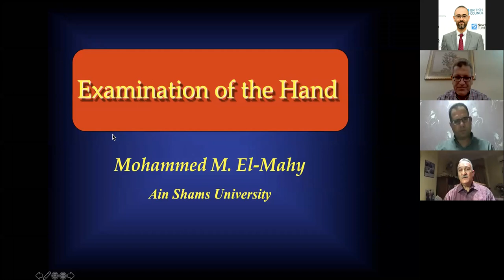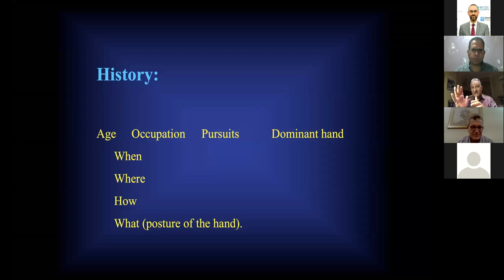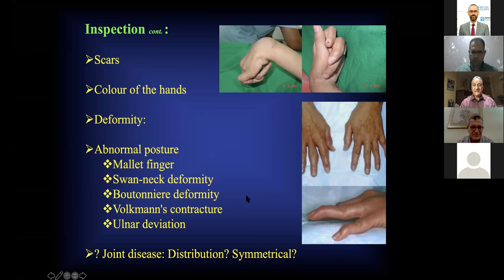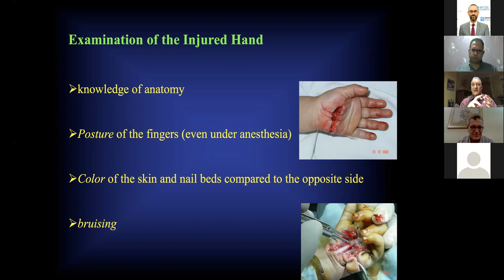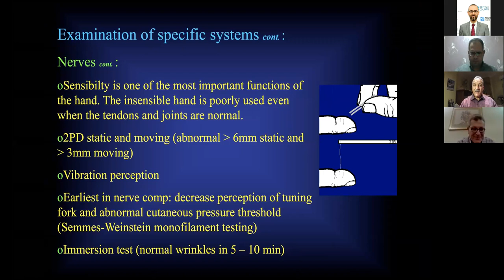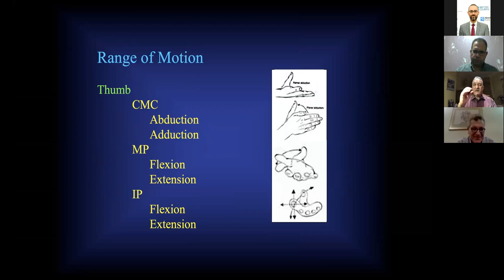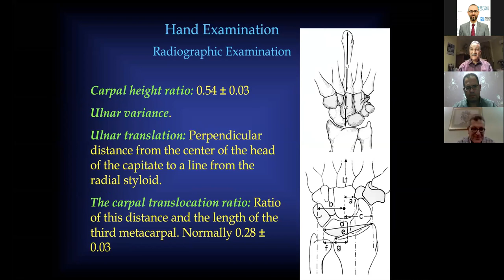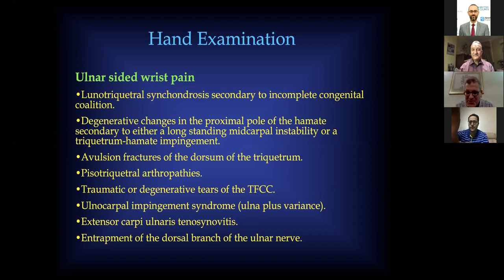Examination of the Hand ( Prof Mohammed M. El-Mahy)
Title : Examination of the Hand
Speaker :  Prof Mohammed M. El-Mahy
Professor of Orthopaedic Surgery - Ain Shams University